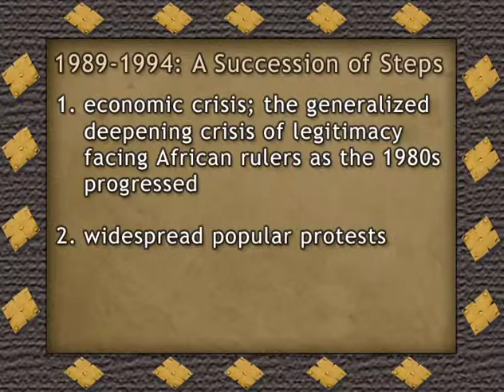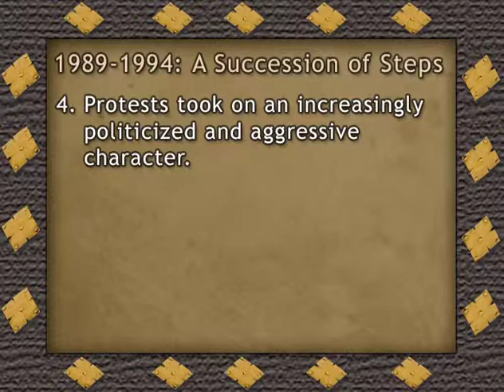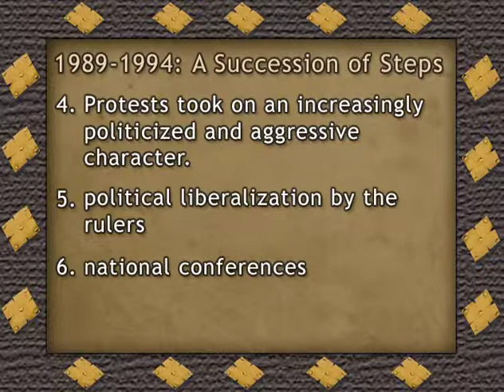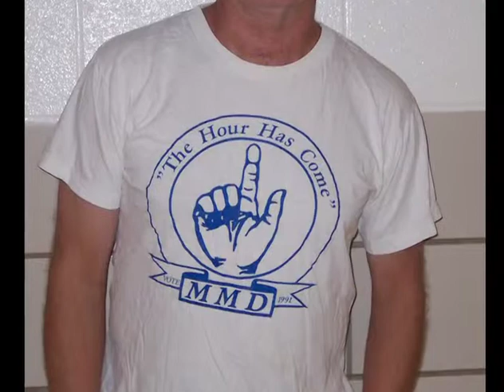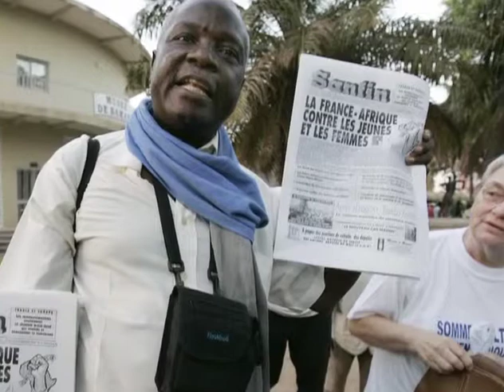31 A New Dawn The Democratic Revival